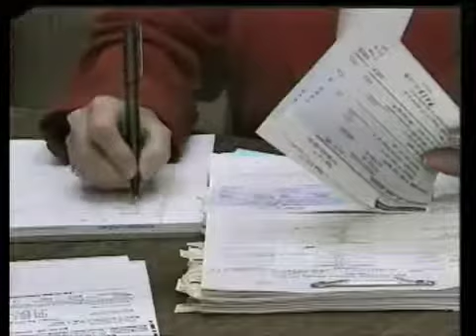Improved Dwellings for Altoona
Altoona Blair County Chamber, Business Hall of Fame 1998, Produced by Kirk Leidy & Associates